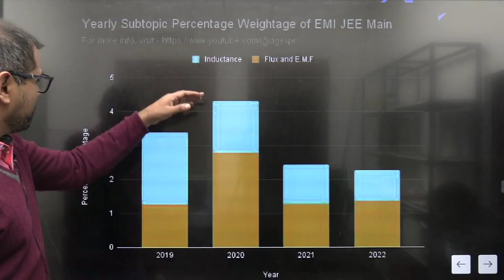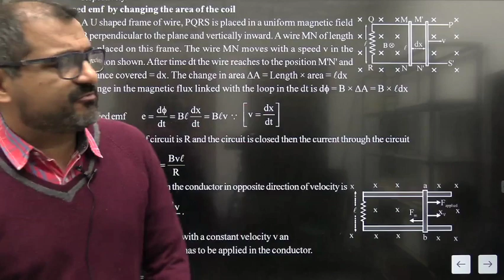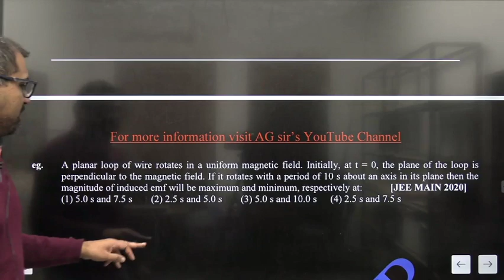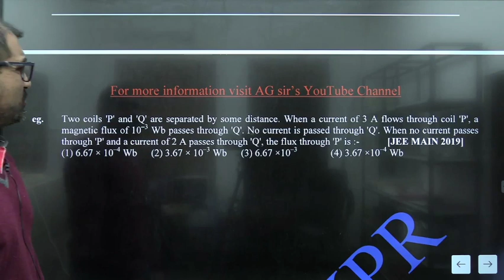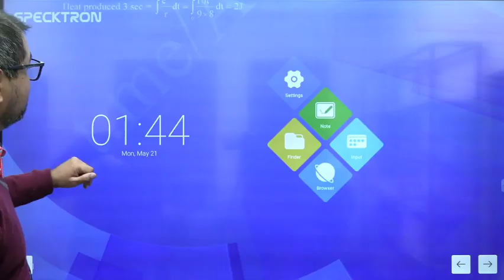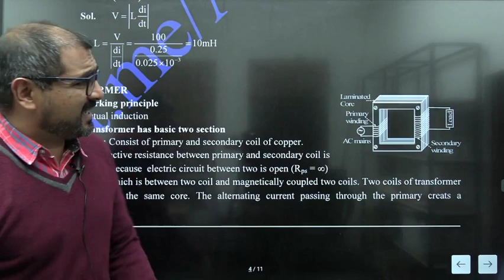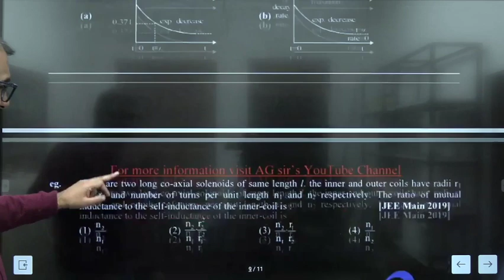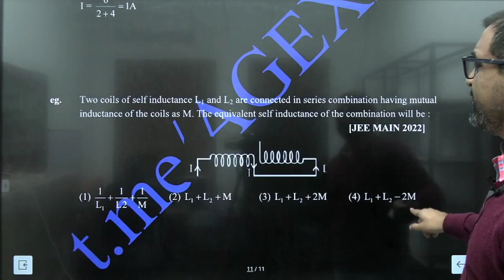Electromagnetic Induction | The AG experience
Join AG Sir as he shares his extensive knowledge and experience in teaching physics for the JEE exam. With 25 years of experience under his belt, AG Sir has analyzed all 80 papers 2320 Questions of the JEE Mains exam conducted by the National Testing Agency (NTA) in the past 4 years and developed a comprehensive course designed to help you achieve a 99 percentile score with minimal effort. For access to study materials and regular updates, join AG Sir's Telegram channel